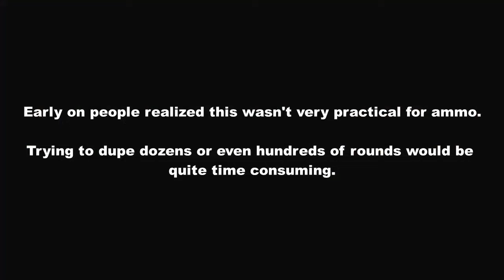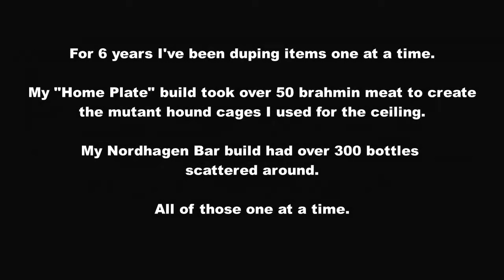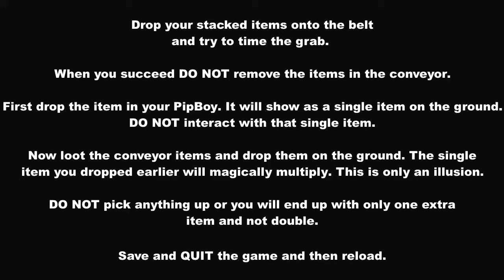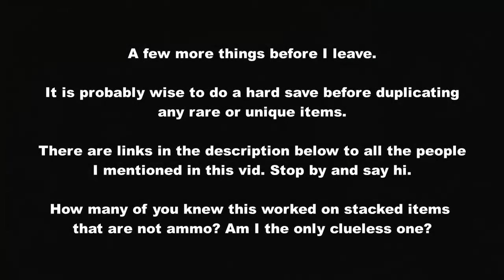FALLOUT 4 How to duplicate stacked items using the conveyor belt duplication glitch. NO MODS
I forget to mention DigiTal Nomad Customs in my vid. They are the person who started the questions about duping ammo.

I guess I'm an even bigger idiot than I thought Shaunnacus Gaming posted a video a year ago showing how to duplicate stacks of perfectly preserved pies. Looking at it now I see I even commented on it back then. God I'm dumb. Here's the link to their video

I've heard from a few people that using Dogmeat makes the timing easier. Here is a vid from Moon Envoy that seems to confirm that